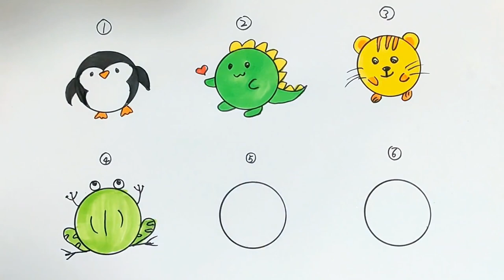如何畫 動物 並給它填上顏色 初學者繪畫教學 學畫畫